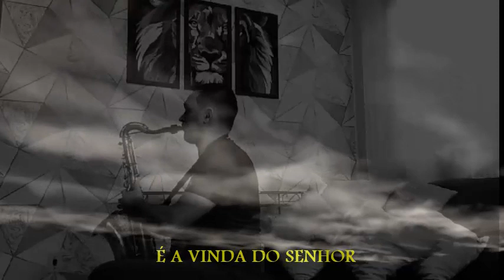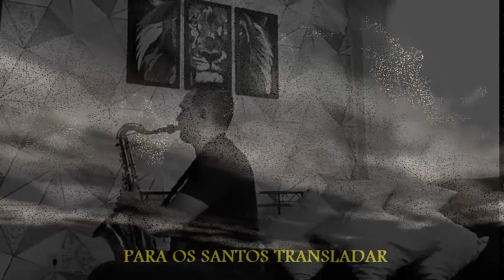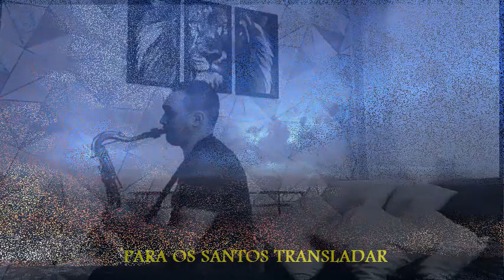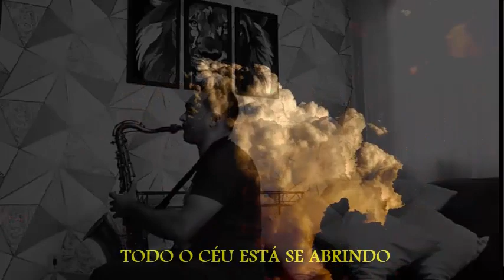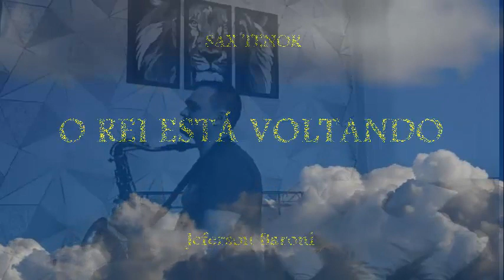O REI ESTÁ VOLTANDO - Sax Tenor - (Jeferson Baroni)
Os fiéis são trasladados, seu trabalho aqui findou
A carreira desses santos, nesta vida já cessou
Do Senhor os bons ceifeiros, terminaram seu labor
A colheita completou-se: É a vinda do Senhor!

O Rei está voltando! O Rei está voltando!
A trombeta está soando, para os santos trasladar
Sim, o Rei está voltando! O Rei está voltando!
Aleluia! Ele vem nos buscar!!

Desta Terra estão subindo os remidos para o céu
Ao encontro do Deus Filho, que aparece além do véu
E o templo está deserto, sua pregação cessou
É noticia em toda parte: Jesus Cristo já voltou!

Os remidos vão subindo: É a festa celestial
Todo o Céu está se abrindo, num: Bem-vindo! - sem igual
Qual o som de muitas águas, nós ouvimos entoar
Aleluias ao Cordeiro, vamos indo para o Lar!